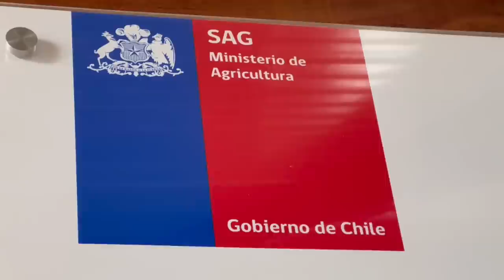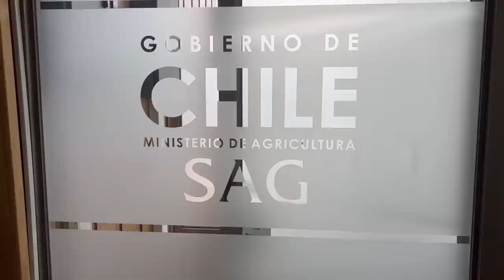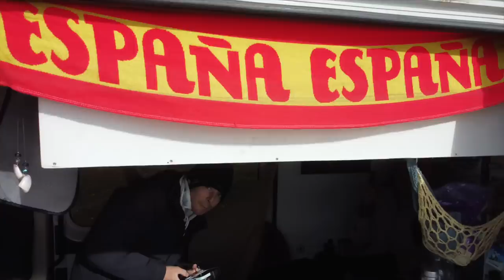USA VANLIFERS in CHILE find ISLAND PARADISE... After the dreaded knock strikes again!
At this cliff over the Pacific Ocean, we've found our favorite campsite in the whole country of Chile... Check out the scenic island of Chiloé!

Our van cat, Graham, and van dog, Sombrita also love the seclusion and freedom. They roam free as well as exploring together. We all slept peacefully to the sounds of wind and waves crashing on the beach below.

We're getting ready to leave the country, and going through the customary van folk pre-border crossing rituals: pet paperwork, fine tuning the van, and most importantly drinking the rest of the liquor 😝

Nearing the end of the Panamerican Highway is bittersweet. We'll have accomplished something which originally sounded ludicrous to us, but we'll have to come up with an epic next mission.